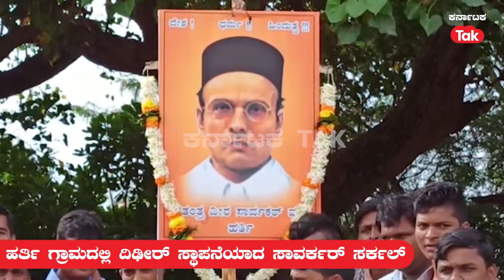Savarkar: ಗ್ರಾಮದಲ್ಲಿ ತಲೆಯೆತ್ತಿದ ಸಾವರ್ಕರ್ ಸರ್ಕಲ್! ||Karnataka Tak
ಗ್ರಾಮದಲ್ಲಿ ತಲೆಎತ್ತಿದ ಸಾವರ್ಕರ್ ಸರ್ಕಲ್, ಮುಂದೇನಾಯ್ತು ಗೊತ್ತಾ?